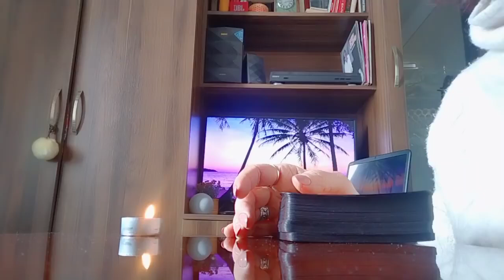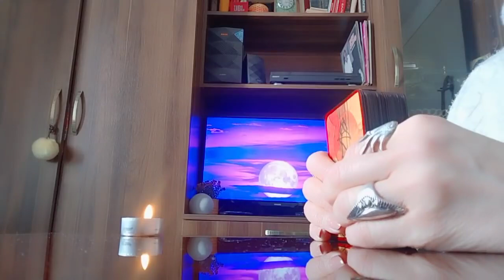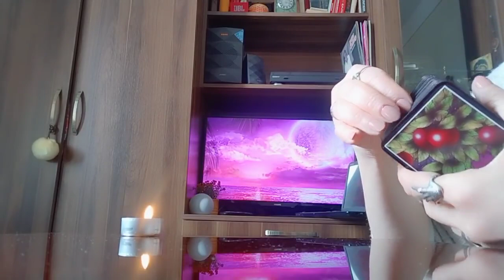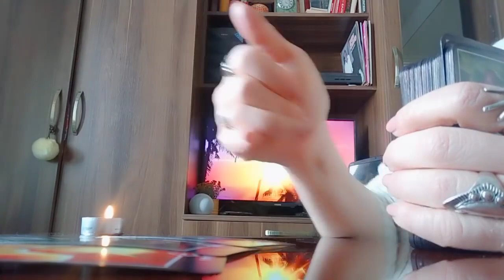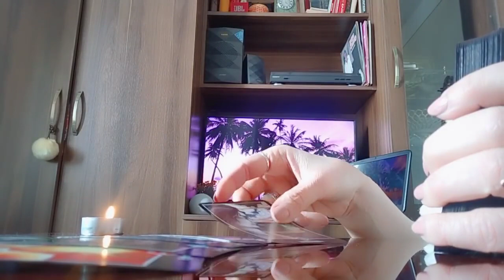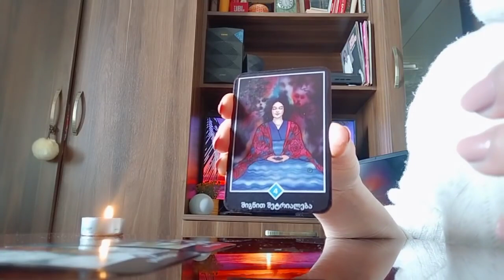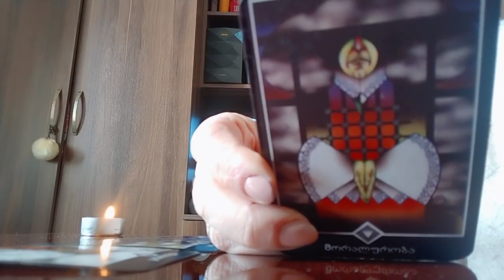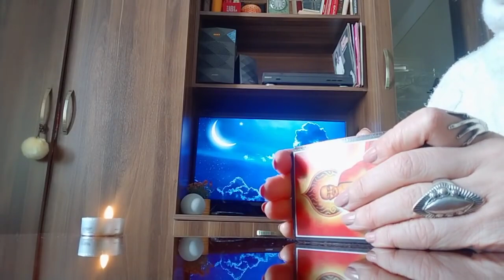სიმართლე, რაც უნდა იცოდეთ/თქვენი მომავალი თქვენს ხელშია!✨🃏✨💒